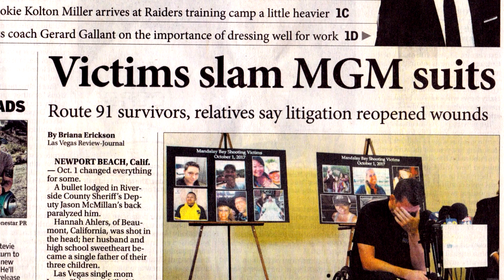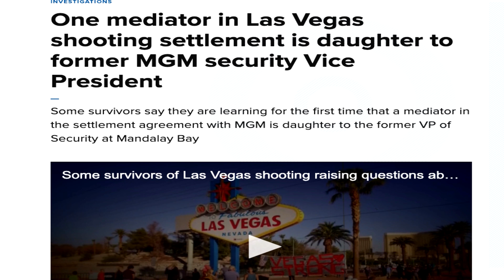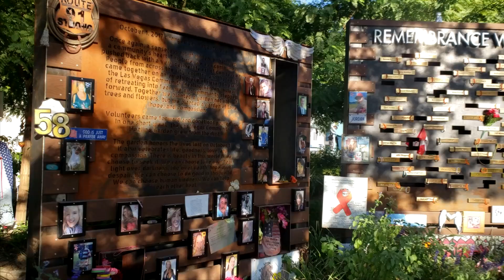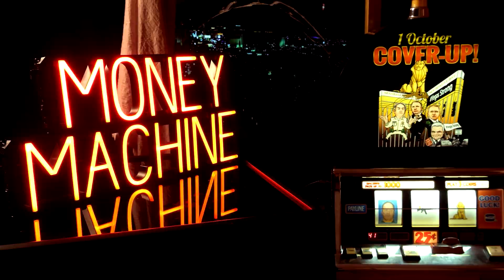The Former Marine Who Turned Down MGM's Settlement | What Happened In Vegas Ep. 25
Roger Kenis was one of the many unfortunate souls who found themselves in Stephen Paddock's line of fire during America's worst mass shooting to date. But the court case against MGM would reveal an unimaginably corrupt system enabling one of the most dishonest and immoral miscarriages of justice in recent memory.

For the full story uncovering the nest of corruption surrounding the Paddock shooting, watch Ramsey Denison's What Happened in Vegas, available now to buy or rent from video on demand platforms.

Ramsey Denison – Ref. 7118